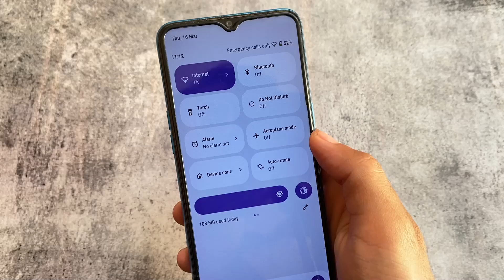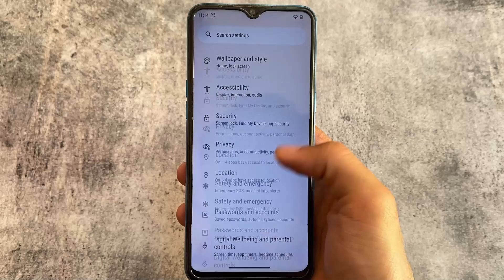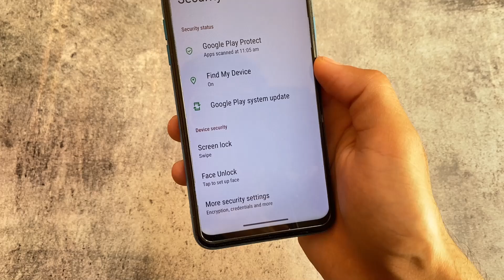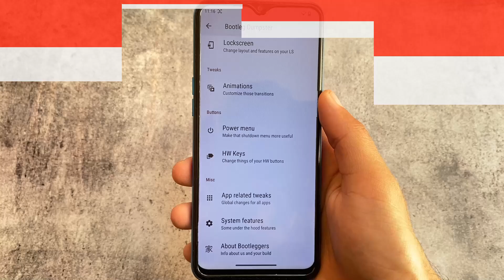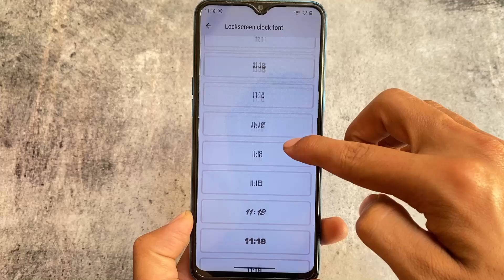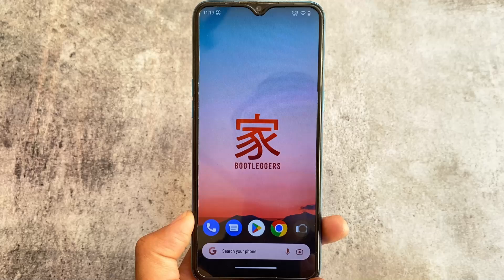This old Custom ROM is Alive ft. Bootleggers OS - Checked it?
Hey guys, What's Up? Everything is good I Hope. In this video, I'm gonna show you the " This old Custom ROM is Alive ft. Bootleggers OS - Checked it? ". Make Sure to watch this video till the end to understand everything.

Chapters:
0:00 Intro
0:35 QS Panel
0:56 Launcher
1:58 Gestures
3:00 Customizations